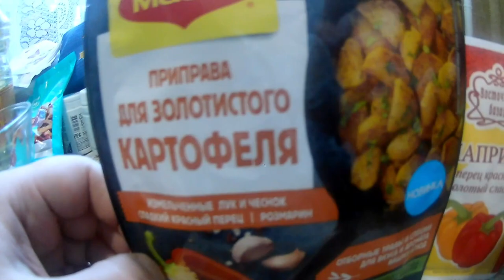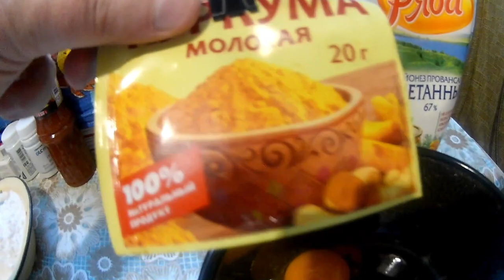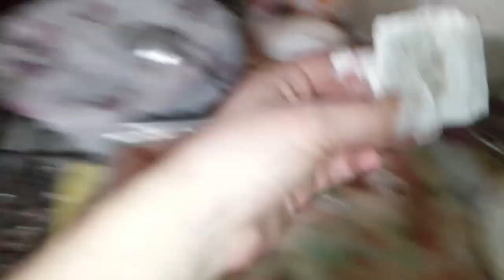Хрустящая Рыба в Кляре и Картоха в духовке +Соус Тартар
Также каждый день на канале выходят короткие кулинарные рецепты домашей кухни.

В Моем Влоге вы найдете массу пародий в моем исполнении, экстрим на сноуборде, мои танцы в лесу, будет весело/ ССЫЛКА